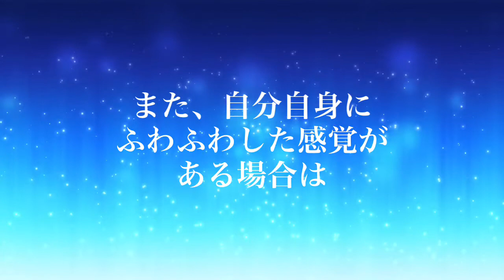【並木良和さん】誰でもオーラを見る事ができます